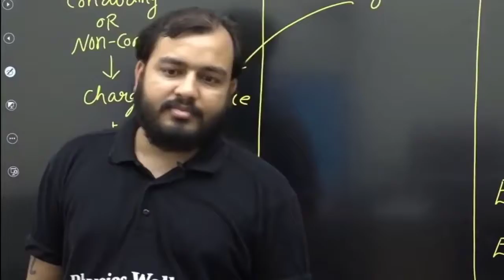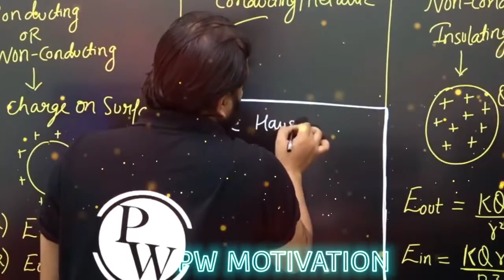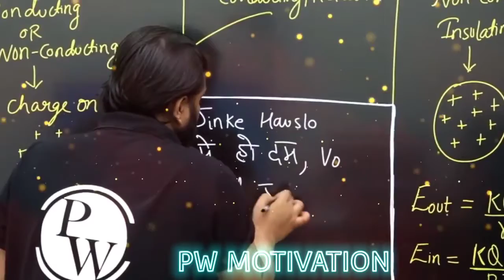Pw motivation अब नहीं तो कभी नहीं ⛔